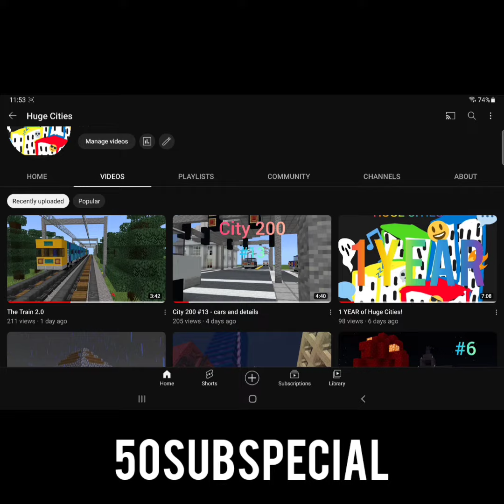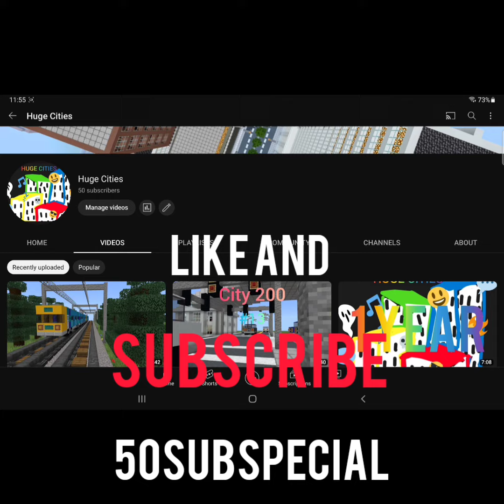50 subscribers!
yaaaaaaaaaaaaaaaaaaaaaaaaaaaaaaaaaaaaay!